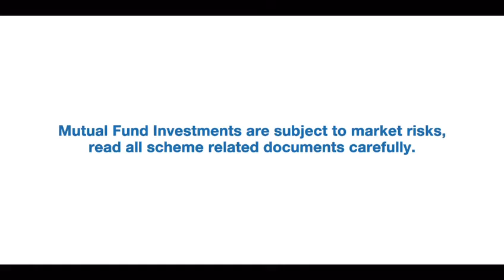17 June 2020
Video from Philip Cherian